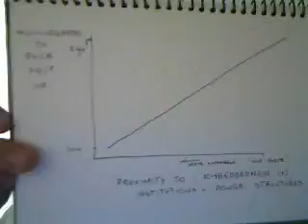December 16, 2009, 07:02 AM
ireadnytimes's webcam recorded Video - December 16, 2009, 07:02 AM